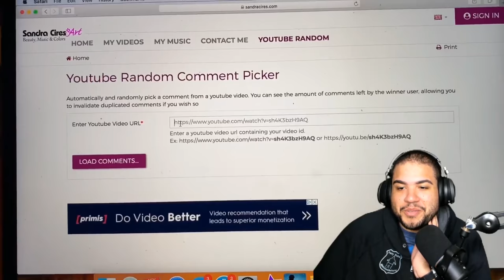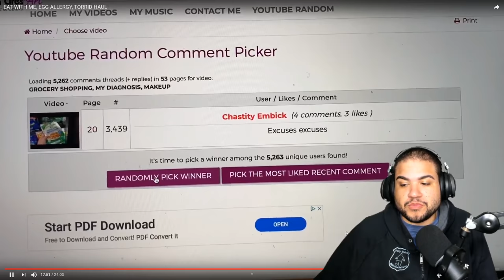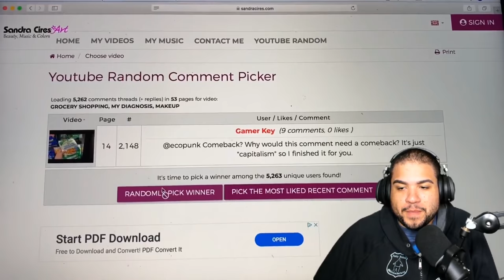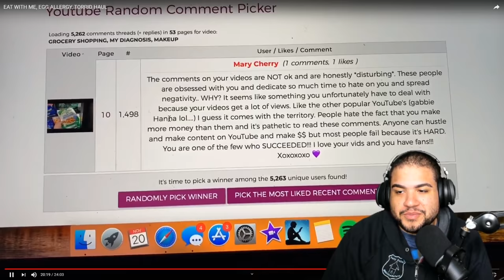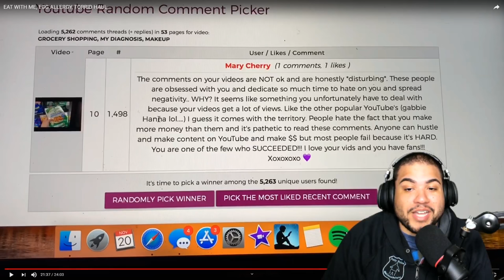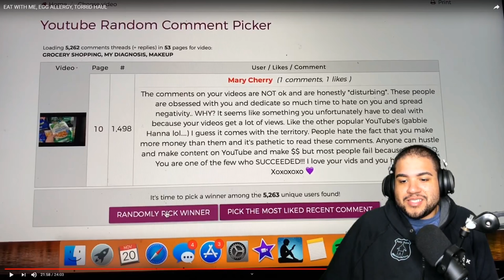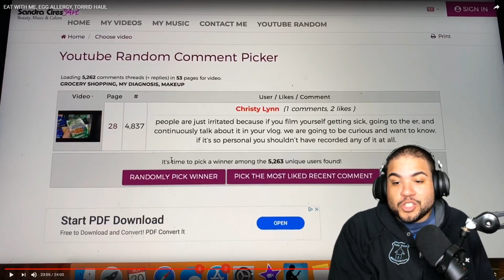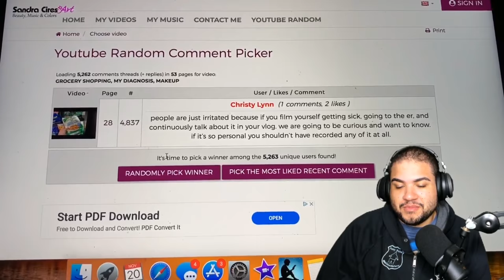Amberlynn Reid has an Egg "Allergy" and you are all just JEALOUS | React